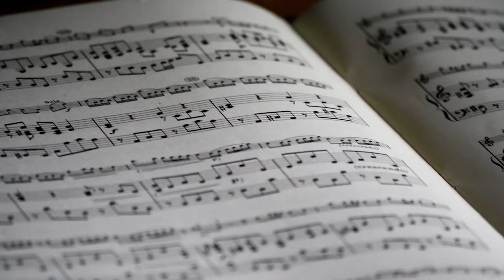6 harmonik, ena pesem! - Predstavitev različnih durov diatonične harmonike - GŠ Vili Marinšek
6 harmonik ena pesem! - Predstavitev različnih durov diatonične harmonike  - GŠ Vili Marinšek

V tem videu si boste lahko ogledali oziroma slišali kakšna je razlika med zvokom harmonik.
V posnetku so bili uporabljeni sledeči duri diatoničnih harmonik: ADG, B Es As, HEA, CFB, Cis Fis H, DGC.
Za potrebe snemanja tega posnetka sem si nekatere harmonike izposodil, da bi vam lahko celotno zadevo predstavil.
Kateri zvok oziroma dur pa je vam najljubši?

Bi se rad naučil spremljati CFB harmoniko z B Es As in obratno?

V vsaki učni video lekciji je posamezna pesem razložena počasi (melodija, basni del, prstni red, ritmika itd.). Posneta je v uglasitvi CFB Možne so tudi druge uglasitve (Cis Fis H, DGC, B Es As, HEA, ADG itd.)
Posnamem tudi vašo najljubšo pesem.